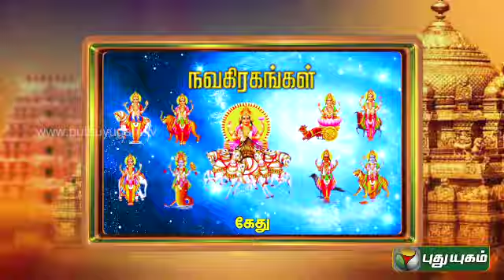Aanmiga Vidiyal (11/08/2014)